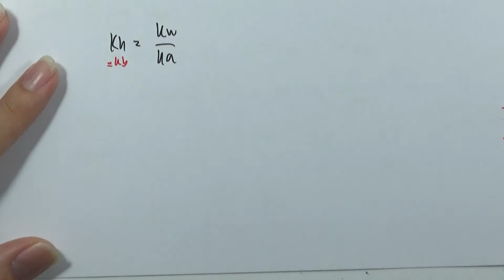8.9 ปฏิกิริยาของกรดและเบส 03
บท : กรด-เบส